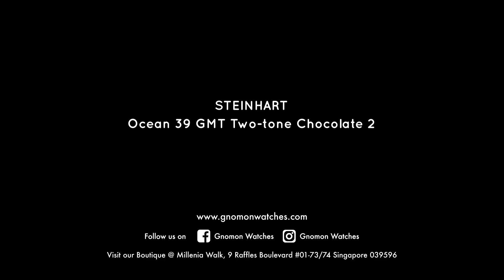Steinhart Ocean 39 GMT Two-tone Chocolate 2